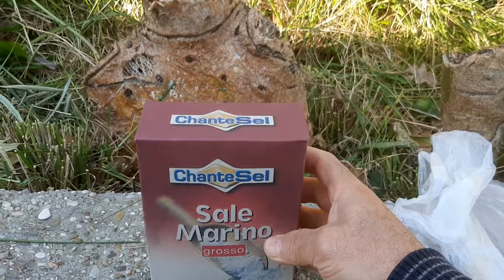SECCARE LE PIANTE CON IL SALE DA CUCINA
Senza usare il diserbo potete utilizzare il sale da cucina per seccare una pianta infestante con tutto il suo apparato radicale. Con questo metodo non avrete inquinato il terreno.

➖ cura delle piante ed attrezzi consigliati su AMAZON ➖

Without using weeding, you can use table salt to dry a weed with all its root system. With this method you will not have polluted the ground.

Pa përdorur barërat e këqija, mund të përdorni kripë tryeze për të tharë barërat e këqija me të gjithë sistemin e tij rrënjor. Me këtë metodë nuk do të keni ndotur tokën.

在不使用除草的情况下，您可以使用食盐将杂草及其所有根系干燥。使用这种方法，您将不会污染地面。

Uden at bruge ukrudt kan du bruge bordsalt til at tørre et ukrudt med hele dets rodsystem. Med denne metode vil du ikke have forurenet jorden.

Nang hindi gumagamit ng pag-aalis ng damo, maaari mong gamitin ang table salt upang matuyo ang isang damo sa lahat ng root system nito. Sa pamamaraang ito, hindi mo maipalapasan ang lupa.

Ilman rikkaruohoa voit kuivata rikkaruohon ruokasuolalla koko sen juurijärjestelmän kanssa. Tällä menetelmällä et saastuta maata.

Sans désherber, vous pouvez utiliser du sel de table pour sécher une mauvaise herbe avec tout son système racinaire. Avec cette méthode vous n'aurez pas pollué le sol.

निराई का उपयोग किए बिना, आप एक खरपतवार को उसकी पूरी जड़ प्रणाली के साथ सुखाने के लिए टेबल सॉल्ट का उपयोग कर सकते हैं। इस विधि से आपने भूमि को प्रदूषित नहीं किया होगा।

Uten å bruke ugress kan du bruke bordsalt til å tørke et ugress med hele sitt rotsystem. Med denne metoden vil du ikke ha forurenset bakken.

Zonder wieden, kun je keukenzout gebruiken om een ​​wiet met al zijn wortelstelsel te drogen. Met deze methode heb je de grond niet vervuild.

Bez odchwaszczania możesz użyć soli kuchennej do wysuszenia chwastów z całym systemem korzeniowym. Dzięki tej metodzie nie zanieczysz gruntu.

Sem usar capina, você pode usar sal de cozinha para secar uma erva daninha com todo o seu sistema radicular. Com este método, você não terá poluído o solo.

Fără a folosi plivirea, puteți folosi sarea de masă pentru a usca o buruiană cu tot sistemul său rădăcină. Cu această metodă nu veți fi poluat solul.

Без прополки можно использовать поваренную соль, чтобы высушить сорняк со всей его корневой системой. Таким способом вы не загрязните землю.

Ohne Unkraut jäten zu müssen, kannst du Kochsalz verwenden, um ein Unkraut mit all seinem Wurzelsystem zu trocknen. Mit dieser Methode haben Sie den Boden nicht verschmutzt.